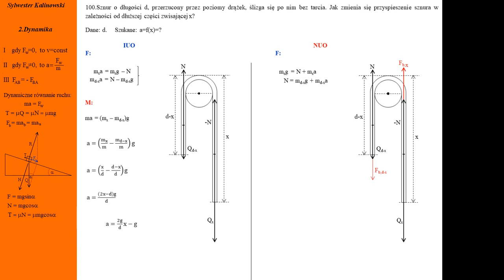100.Fizykamax, druga zasada dynamiki, sznur na poziomym drążku ślizga się bez tarcia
Dynamika. Sznur ślizga się bez tarcia pod wpływem różnicy ciężarów obu części sznura. Siły bezwładności. Zasady dynamiki Druga zasada dynamiki. Bezwładność